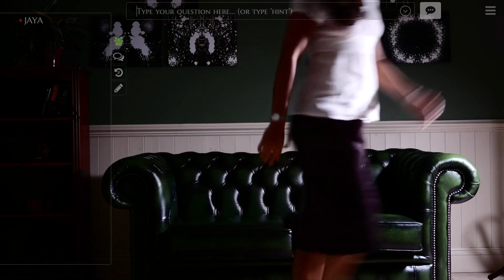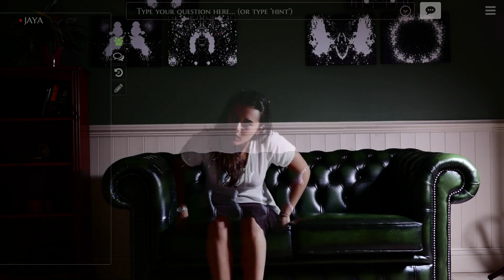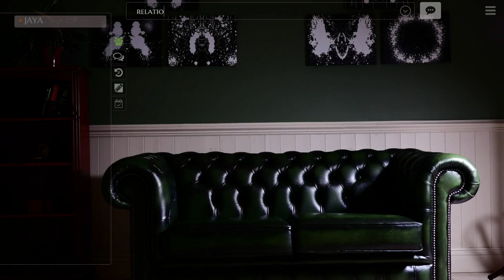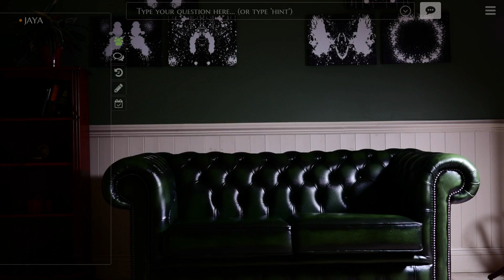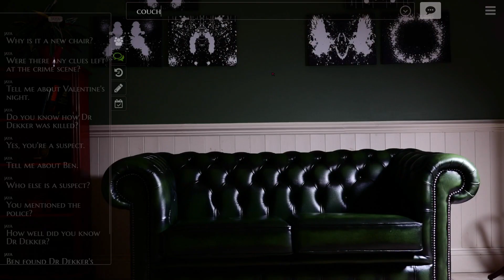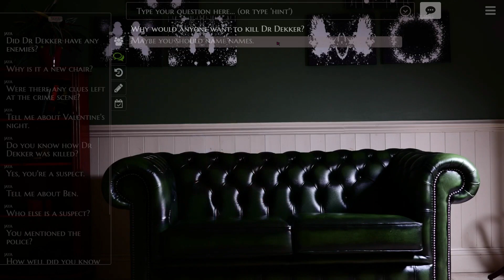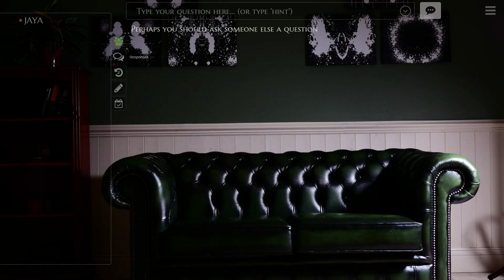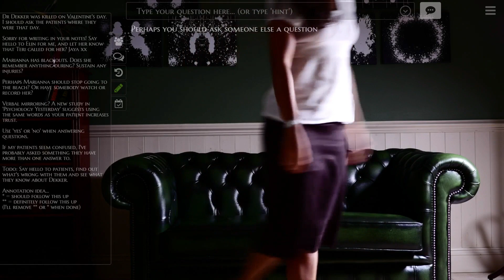Valentine's Day Massaccer | The Infectious Madness of Dr Dekker Episode 4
Oh Doctor, glad I caught you. I thought you might want to know ALL HAIL THE GOD OF CHAOS!